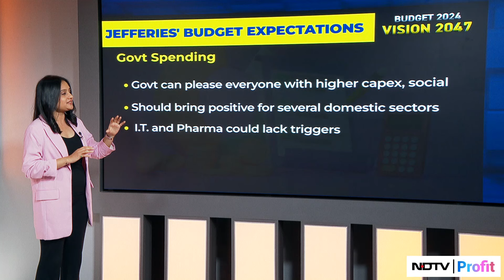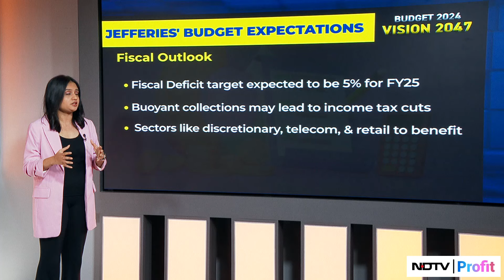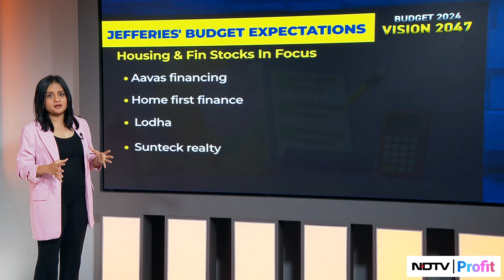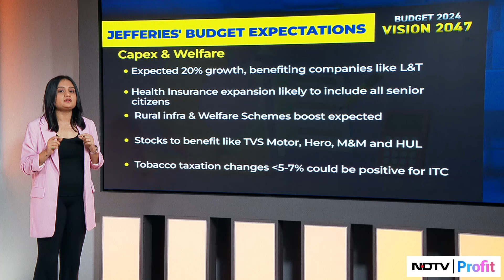Union Budget 2024 Expectations: Which Sectors & Stocks Will Be Impacted?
Union Budget 2024: Mahima Vacchrajani breaks down Jefferies' note on what are the expectations from the upcoming union budget - which sectors will see an impact and in turn which stocks could see a change. Watch to know more.